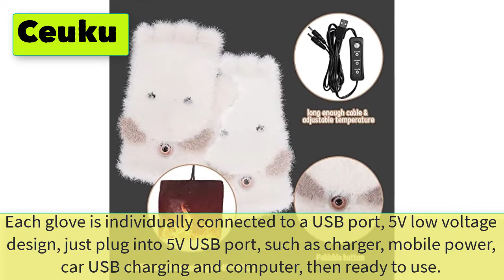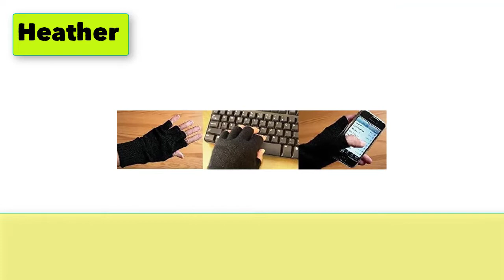Best Fingerless Heated Computer Typing Gloves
5 Best Fingerless Heated Computer Typing Gloves

1. BBOOY USB Heated Gloves Mitten, Winter Knitted Rechargeable Laptop Gloves, Full& Fingerless Heating Hand Warmer for Men Women

2. OKUDAX Heated Gloves for Women Men Winter Warm Laptop Gloves Computer Gloves Full & Half Hands Heated Gaming Gloves Heating Knitting Hands Warmer Washable Design

3. Ceuku USB 5V Powered Heated Gloves Full & Half Fingers Hands Knitting Mittens Cute Heated Bear Gloves Heating Gloves for Women, Kids, Indoor Outdoor Washable Design Winter Gift (white)

4. Heather Grey Pure 100% Cashmere Fingerless Half Finger Gloves

5. Neptune Shop New Black Laptop USB Heating Winter Warm Hot Hands Gloves Heated Warmer Woolen Fingerless

6. Fingerless Gloves Long Warmer Punk Arm Gothic Gloves
7. Gloves Warm Fawn Knitted Half Christmas Gloves Finger Snowflake Warm Gloves
8. Hole Mitten Warmer for Women Wrist Gloves Knited Long
9. FREETOO Copper Compression Arthritis Gloves
10. Copper Hands Arthritis Compression Gloves